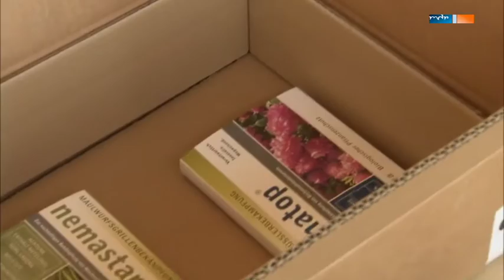Wo kommen eigentlich die nützlichen Nematoden her?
Besuch beim Unternehmen e-nema in Kiel, wo nützliche Nematoden gezüchtet werden. Ein Beitrag im MDR Garten 2016